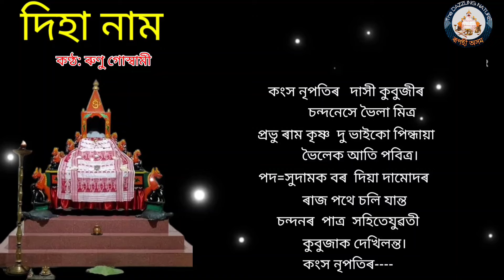দিহা নাম (খণ্ড- ৩০) | Assamese diha nam | দিহা নাম লিখিত ৰূপ ত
Assamese diha nam.

Runu Goswami diha nam.